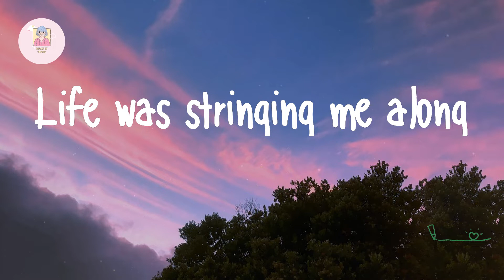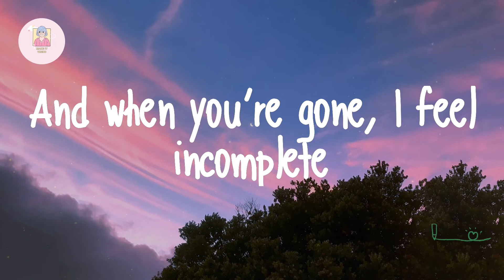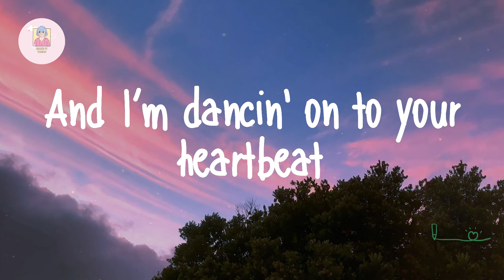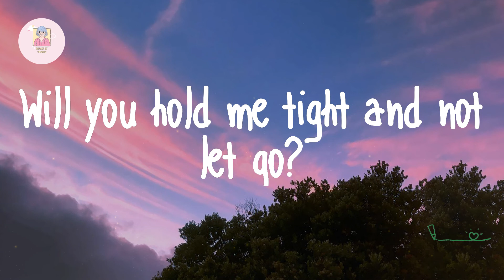Clean Bandit - Symphony (Lyrics)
Lyrics Symphony - Clean Bandit:

Symphony
Symphony
Symphony
Like a love song on the radio
Symphony